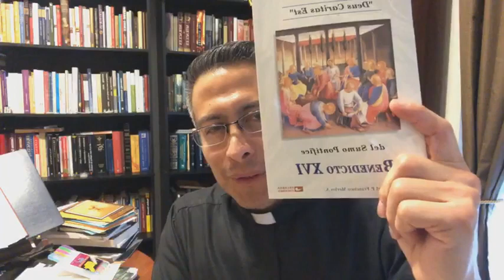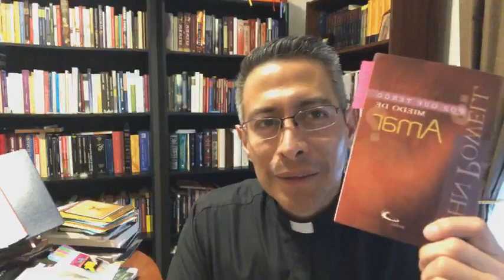Jueves de Biblia... Sexto Domingo de Pascua. Ciclo B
El que no ama no ha conocido a Dios, porque Dios es Amor. (8)
1 Juan 4: 7-11
Este video, invita a preparar a todos los catolicos y quienes profesan su fe en Jesus, como Hijo de Dios a prepararse para su encuentro a traves de la Eucaristia Dominical.